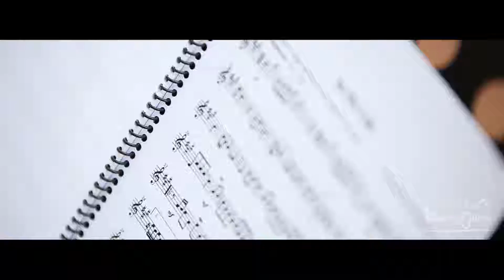In my life - Beatles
Camerata Eduardo Gomes
Instagran: @camerataeduardogomes